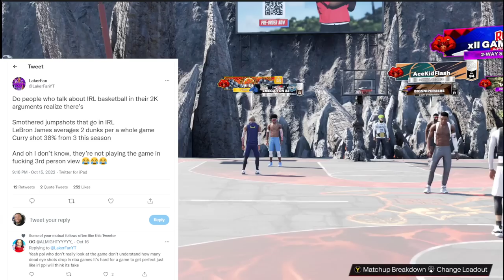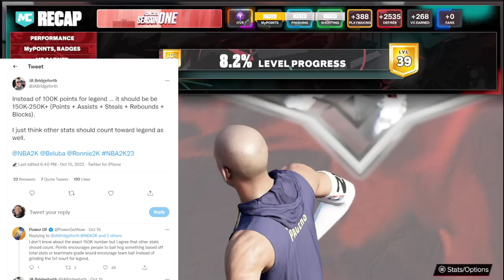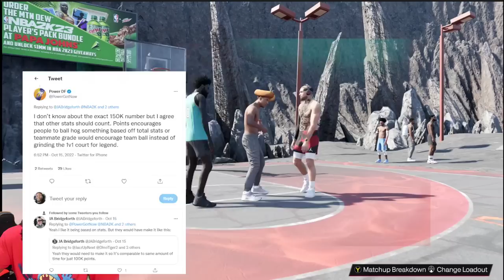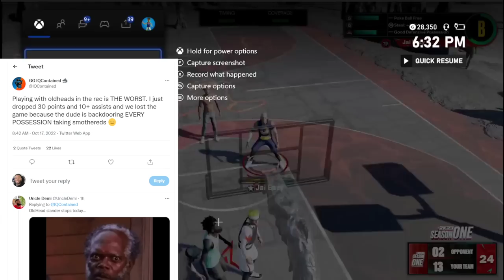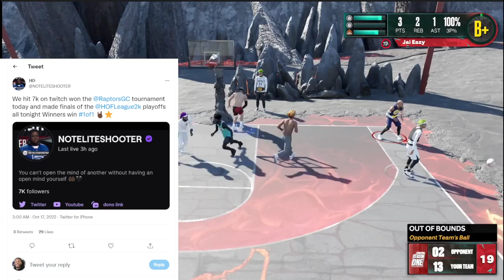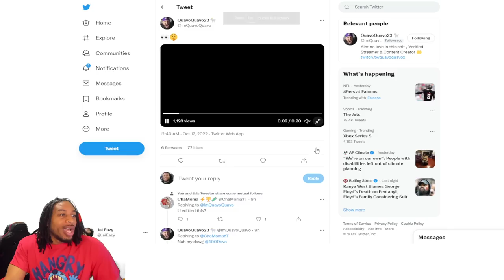NBA 2K23 NEWS | GAMEBREAKING HOW TO DRIBBLE WITHOUT USING ADRENALINE TUTORIAL | FIRST LEGEND REVEAL